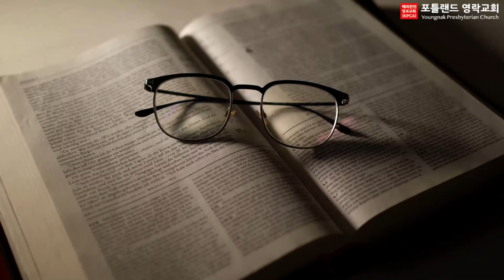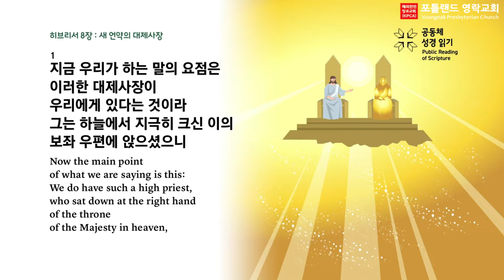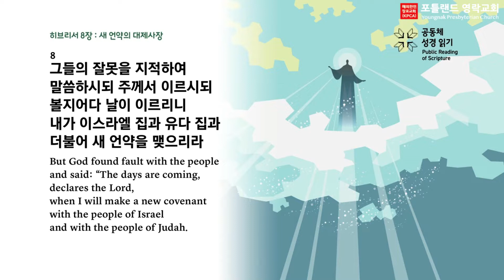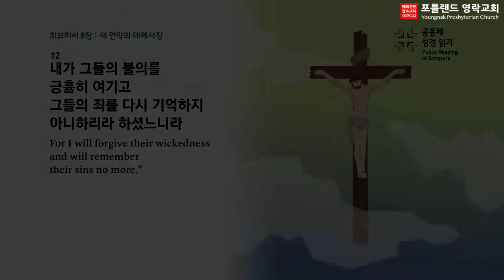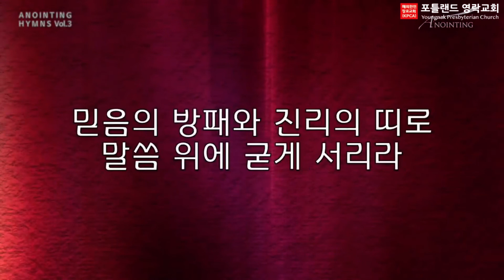2022.07.12 - 매일 아침 묵상